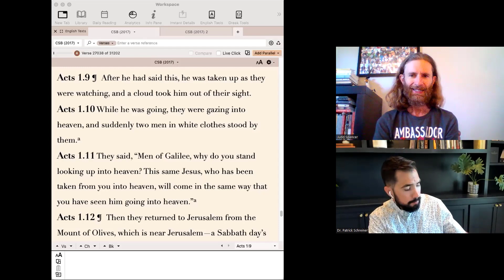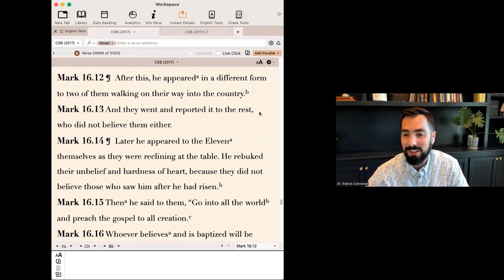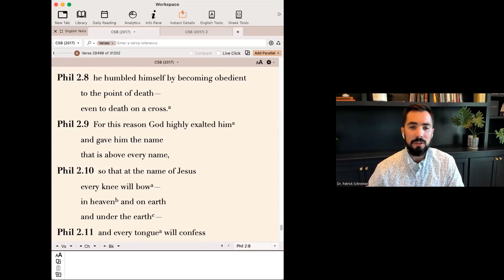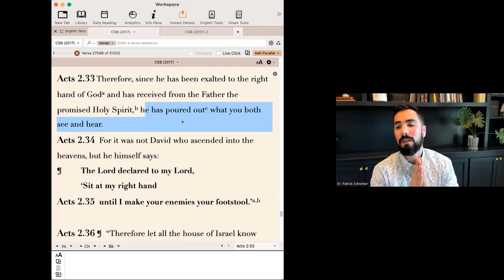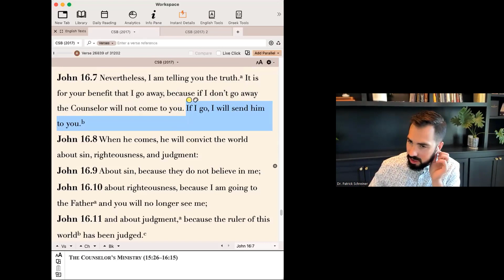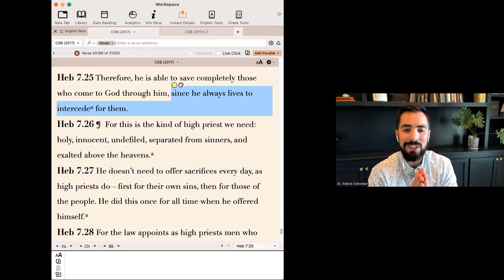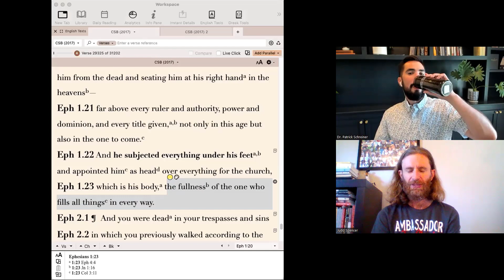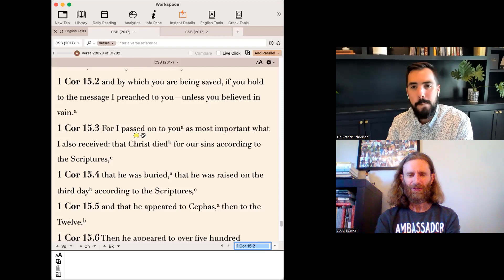Dr Patrick Schreiner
Enjoy this online lecture by Dr. Schreiner "What is Jesus Doing now?"!